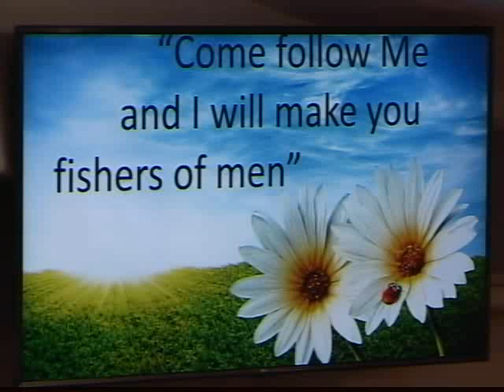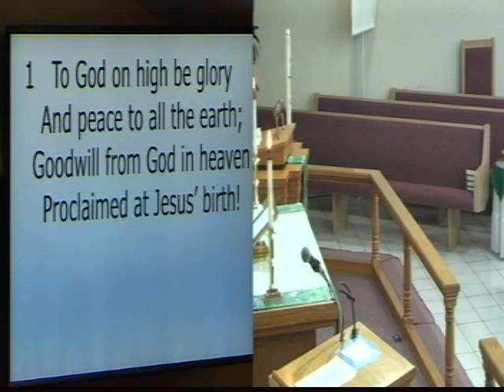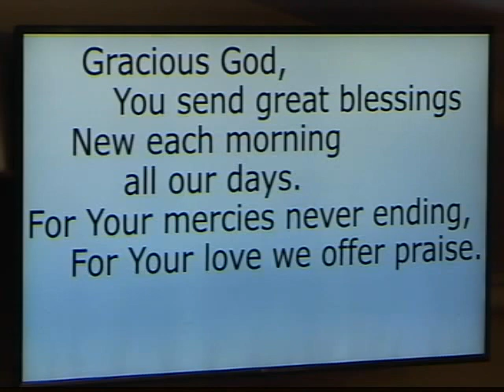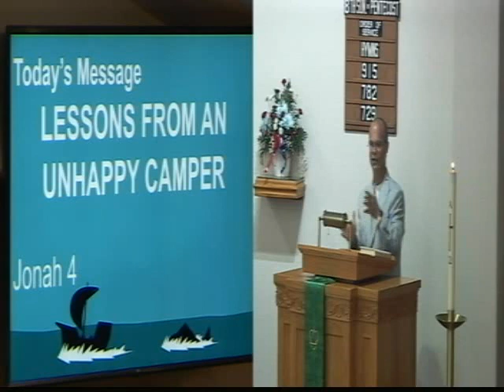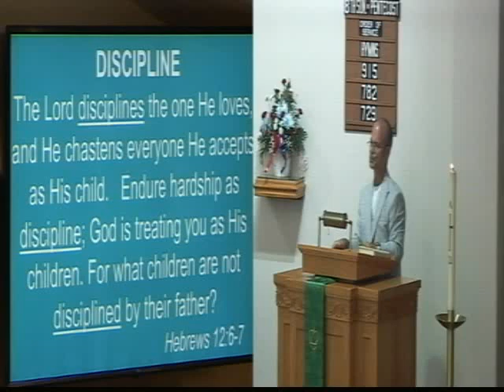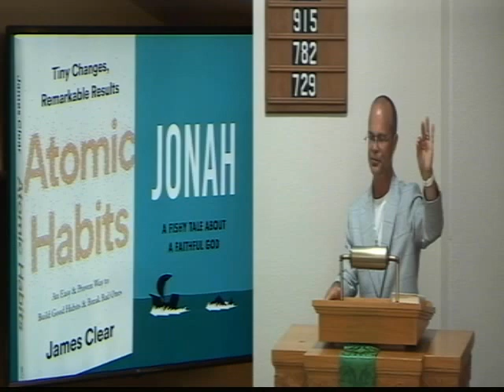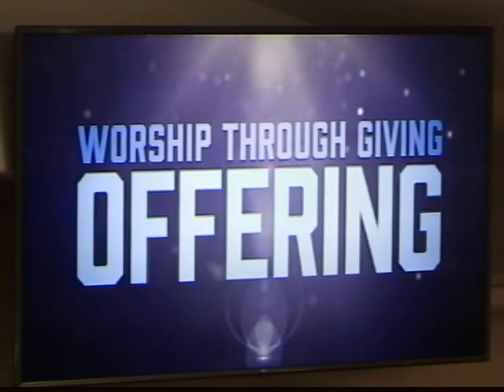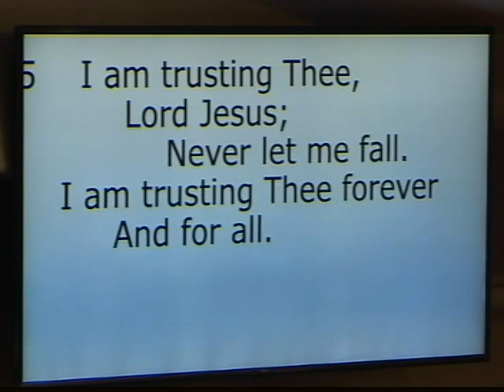2023 7 23 Rev Brady Blasdel